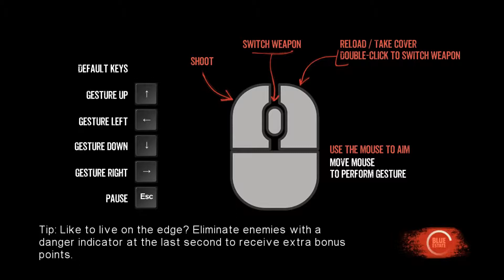Прохождение Blue Estate (PC 2015) (3 часть)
Фановая гангстерская пострелушка, со всеми вытекающими из этого особенностями. Красивые женщины на шесте, море оружие и перестрелок - это, и многое другое ждёт нас в этой игре. Казуальная и интуитивно понятная игра, которая поможет отдохнуть и расслабиться.